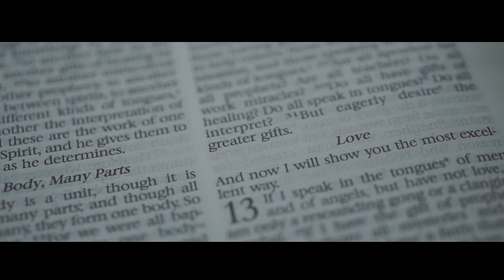Steve and Lady Lyn On Site Wedding Film by Nice Print Photography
This Could Last Forever - Andrew Galucki